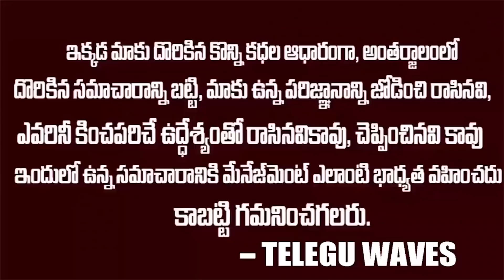ఎయిర్ పోర్ట్ లో వ్యవసాయం చేస్తున్న రైతన్న || Farmer Doing Agriculture In Airport || Teluguwaves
WATCH : ఎయిర్ పోర్ట్ లో  వ్యవసాయం చేస్తున్న రైతన్న || Farmer Doing Agriculture In Airport || Teluguwaves